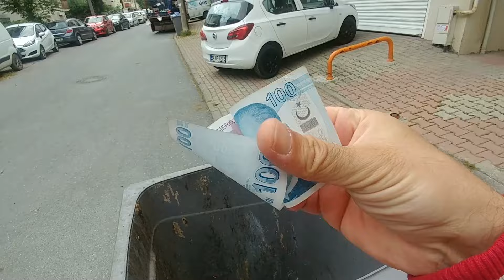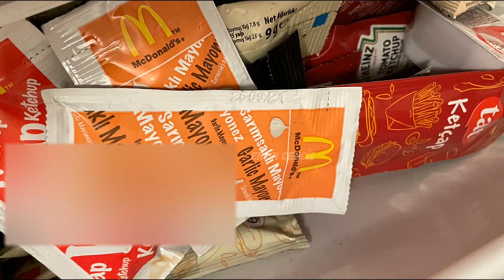1 LİRALIK FAKİR PATATESİYLE 80 LİRALIK ZENGİN PATATES KIZARTMASINI KARŞILAŞTIRDIM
Fakir ve zengin patates kızartmalarını karşılaştırdım öyle saçma bir sonuç çıktı ki izleyince sizde  şaşıracaksınız. Yemek siparişi verirken ucuz olsun ama kaliteli olsun diye düşünürüz ama pahalı yemek siparişleri de her zaman güzel sonuç vermiyor. Bu video da sizlere en güzel patates kızartması nasıl yapılır nerede yenir hepsini anlatıyorum.
Sipariş vermemi istediğiniz başka zengin yemekleri varsa yorumlara yazabilirsiniz.

Bu video tamamen eğlence amaçlıdır. İzlediğiniz her şey kurgudan ibarettir. Karakterler ve senaryo hayal ürünüdür. Lütfen bu videoya inanmayınız.!